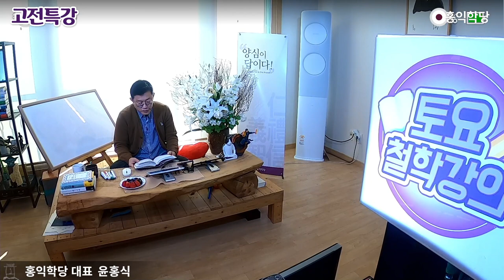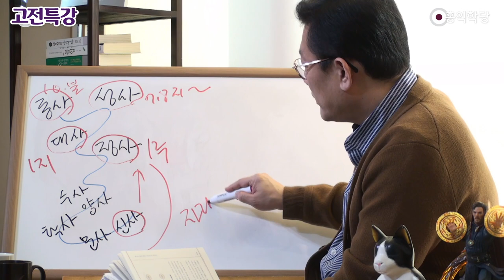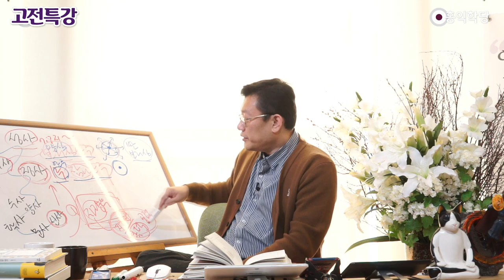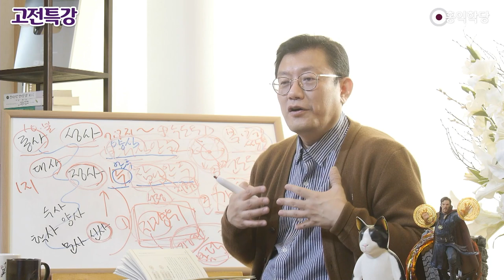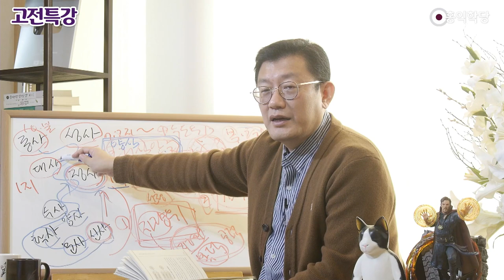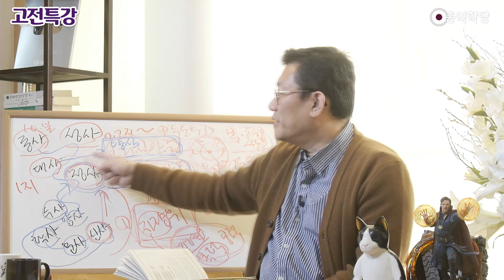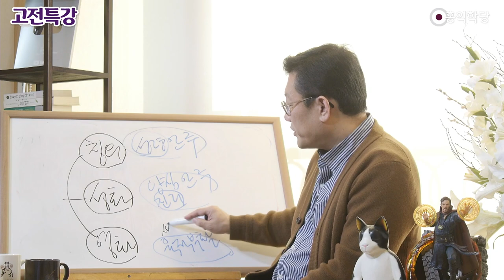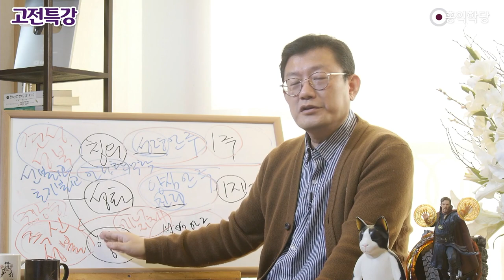[윤홍식의 고전특강] 불교 5위의 승급·승단 체계로 보는 정토로드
-20220212 양심톡톡 에서 발췌함-